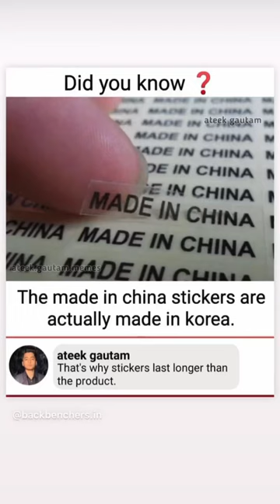Made in China? Or Korea?